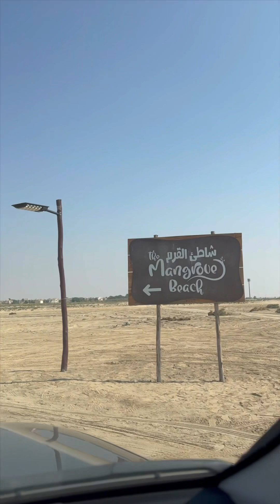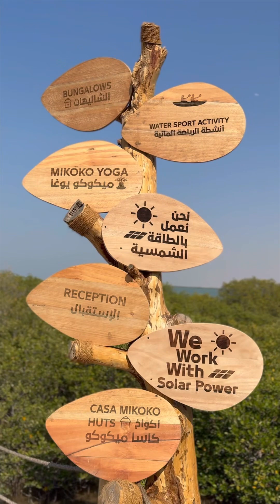We explored outdoors something new and exciting. The mangroves beach | UAE | Winter Vlog